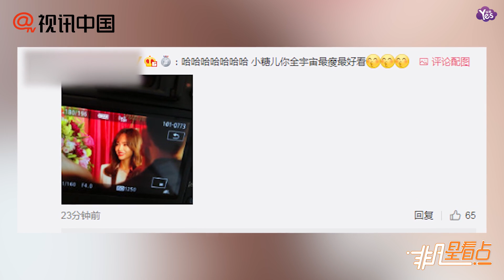【近期】唐嫣胖了上熱搜！本尊曬無奈攤手錶情包回應！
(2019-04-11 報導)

4月11日，唐嫣[微博]出席某活動的現場照曝光，照片中她穿一身白色西裝干練優雅，皮膚白皙紅唇嬌艷，臉頰相比之前稍顯肉感，不少網友表示“這是婚后幸福肥嗎？”隨后“唐嫣胖了”登上熱搜。稍晚，唐嫣本人曬出美圖回應被指長胖，并配上無奈的攤手的表情包“我胖了嗎？”